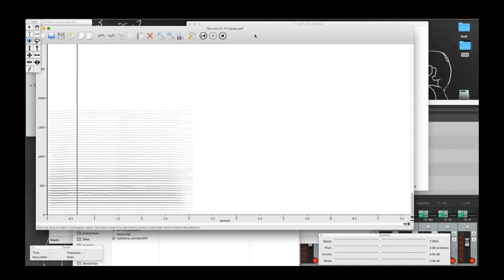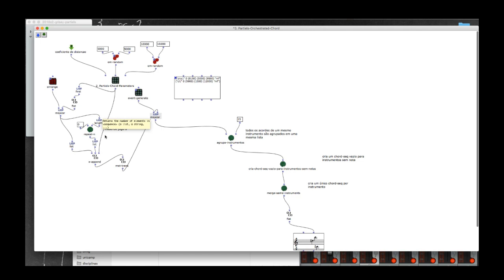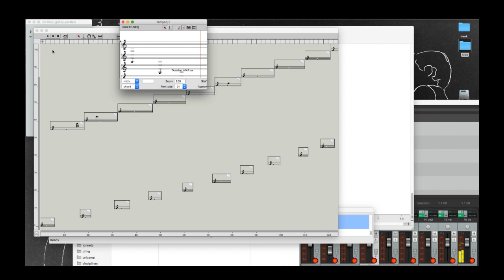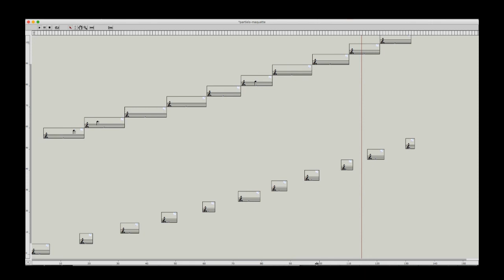Modelling Gérard Grisey's "Partiels" (1975) [1st section]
A algorithmic model of the 1st section of Partiels using OpenMusic and virtual instruments (inside Reaper).